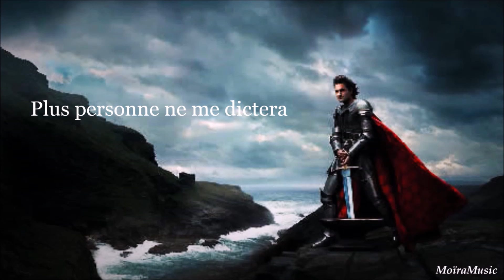La Légende Du Roi Arthur -Advienne que pourra - Fabien Incardona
Advienne Que Pourra
Interprète: Fabien Incardona
La légende du Roi Arthur, le nouveau spectacle créé par Dove Attia.